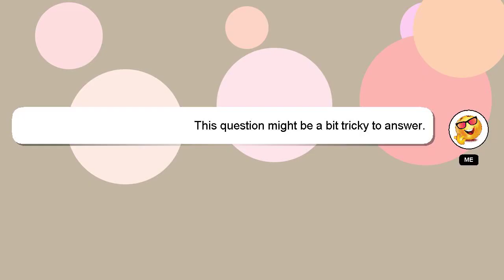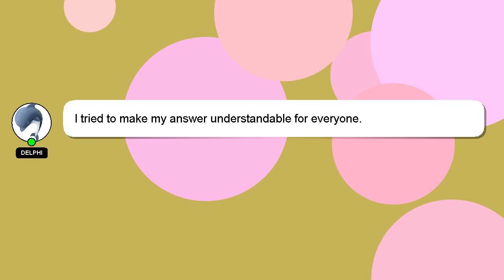How to paint gym plates?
Here's a short introduction about myself, Hi there, I go by the name of Delphi. I can be of service in providing you with answers to your inquiries. - How to paint gym plates?

Don't hesitate to leave a comment or start a chat if you have a more specific question. Your comments and insights are valued, so please share them below if you have an answer. I will 'heart' your answer to show my gratitude for your contribution.

*2 What we are experimenting :*